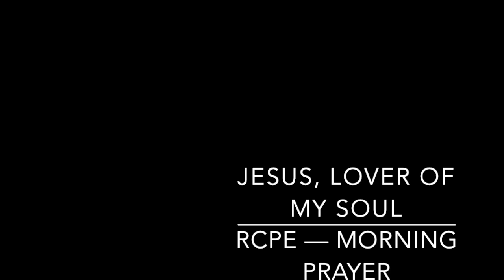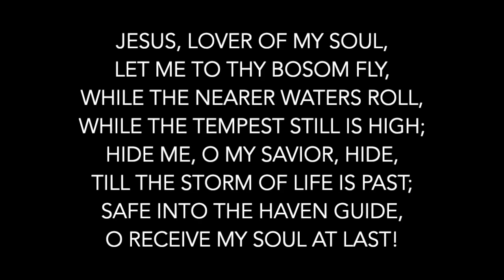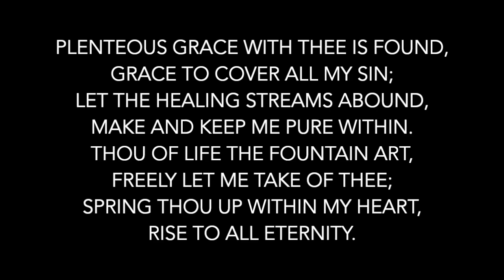Jesus, Lover of My Soul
Performed by the RCPE Choir for Morning Prayer (27 May 2020)